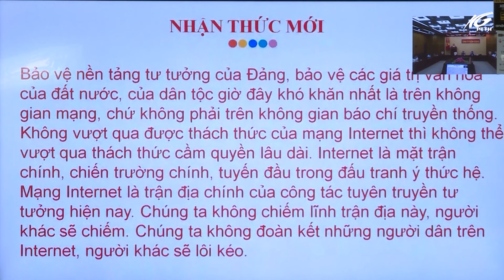Nâng cao kiến thức về xây dựng Đảng cho phóng viên, biên tập viên | THKG